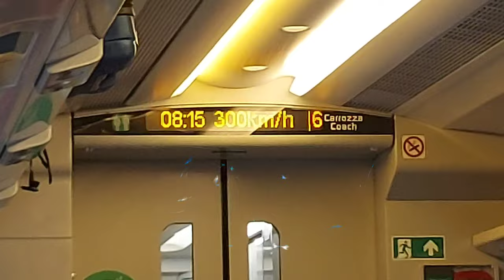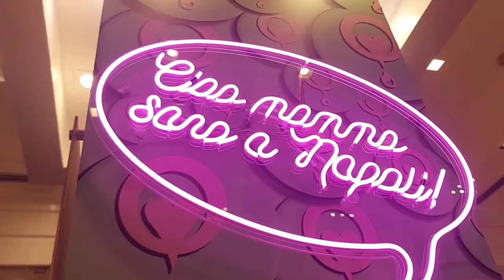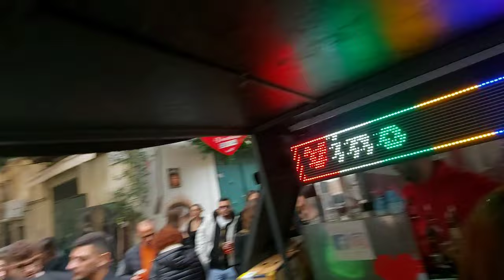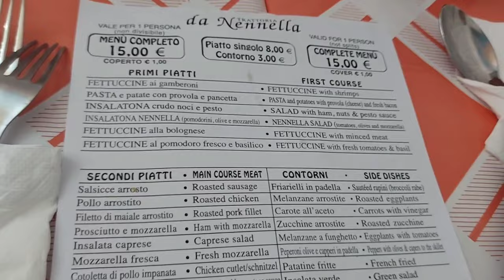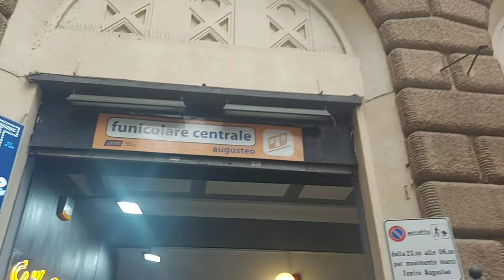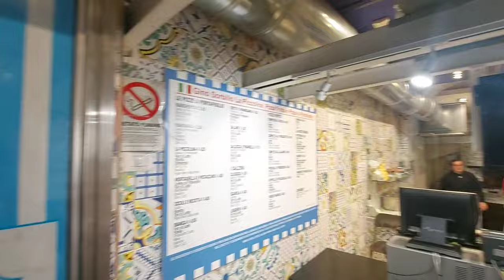VI PORTO A NAPOLI CON ME